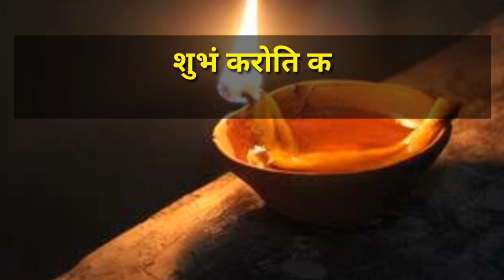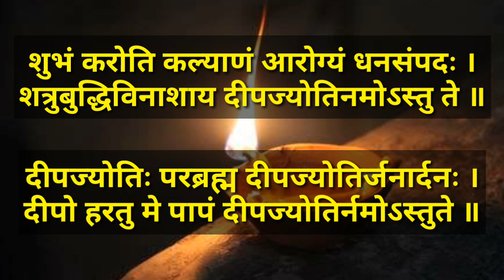Shubham Karoti Kalyanam| Deepak Mantra In Sanskrit | Deep Mantra | Deep Jyoti Param Brahma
Shubham Karoti Kalyanam| Deepak Mantra In Sanskrit | Deep Mantra | Deep Jyoti Param Brahma| Lamp Lgnition Shaloks

In this video I described about Light is considered as a symbol of auspiciousness, prosperity and abundance in the Hindu religion. Light brings brightness with it and removes the darkness. Light makes it possible to see things clearly. Lamp (Deep) is a part of various traditions and cultures around the world in general and India in particular. In almost every Indian home across the rural-urban divide, a lamp is lit daily in relation to sacred or secular domains of culture. Following Sloka / Shloka can be recited while lighting the lamp. This prayer is also known "Deepa shlokam" , "Deep Vandana" or "Deepa Jyoti Mantra". The light emanating from the ghee lamp removes darkness, ignorance and evil. The light or knowledge shows us the way out of our problems, fears, tensions, and unhappiness. The light of a ghee lamp is believed to bring in prosperity, as knowledge or wisdom is the greatest form of wealth. The wick is a symbol of energy and light where a light emits brightness. Deepas are also used to invite mother Lakshmi, the goddess of wealth into the home. We lit a lamp to bow down to knowledge as greatest forms of wealth. Light is hence, worshiped as God himself. Children should be taught to light the lamps at home and feel the positive vibration and energy. Hindi Gyan World

जिस प्रकार दीप की ज्योति हमेशा ऊपर की ओर उठी रहती है, उसी प्रकार मानव की वृत्ति भी सदा ऊपर ही उठे, यही दीप प्रज्वलन का अर्थ है। अत: समस्त कल्याण की चाह रखने वाले मनुष्य को दीप जलाते समय यह मंत्र अवश्य पढ़ना चाहिए।

deep mantra
deep mantra deep jyoti param jyoti
deep mantra meditation
deep mantra in sanskrit
deep mantra music
deep mantra chanting
deep mantra stuti
deep mantra song
lamp Ignition shaloks
deep mantra meaning in hindi
deep jyoti param jyoti
sloka for lighting lamp
deep jyoti namostute
deep jyoti mantra
deep jyoti param jyoti song
deep jyoti param jyoti deep jyoti
janardhana
deep jyoti deka
deep jyoti
deep jyoti param brahma
deep jyoti deka bhanga tv
deep jyoti lyrics
deep jyoti mantra lyrics
deep jyoti namostute lyrics
deepak mantra
deepak mantra in sanskrit
deepak mantra meditation
deepak mantra song
deepak mantra stuti
deepak mantra with lyrics
deepak mantra in hindi
modi deepak mantra
deepak jalane ka mantra
deepak prajwalan mantra
deep mantra
दीप मंत्र
दीपक प्रज्वलित करने का मंत्र
शुभमं करोति कल्याणमं
दीपक जलाने का मंत्र
धूप जालने का मंत्र
deepak kaise jalaye
deepak jalane ki vidhi
diya jalane ki vidhi
deepak jalane ka sahi tarika
दीपक जलाने की सही विधि
दीपक जलाने की विधि
दीपक प्रज्वलित करने की विधि
DEEPAK KE TOTKE
दीपक जलाने का महत्व
दीपक जलाने के फायदे
Shubham Karoti Kalyanam for kids
Shubham Karoti Kalyanam
Shubham Karoti Kalyanam mantra
Shubham Karoti Kalyanam with lyrics
Shubham Karoti Kalyanam dance
Shubham Karoti Kalyanam song
kuber mantra
mantra before lightining the lamp
deep vandana
mantra with lyrics
mantra 108 times
hindi gyan world